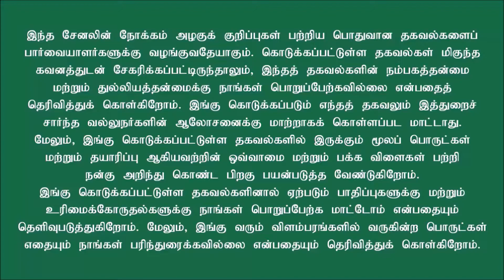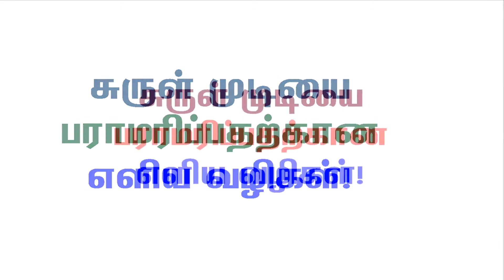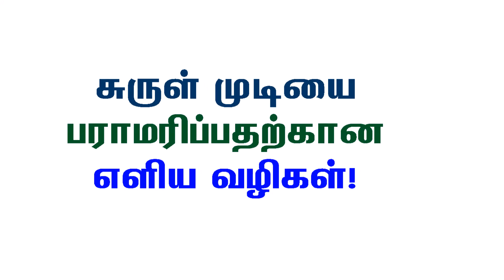சுருள் முடி உள்ளவர்களுக்கான பராமரிப்பு டிப்ஸ்!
சுருள் முடியை பராமரிப்பதற்கான எளிய வழிகள்!